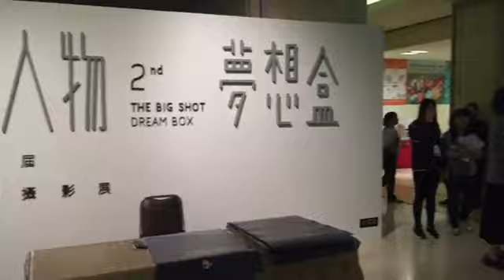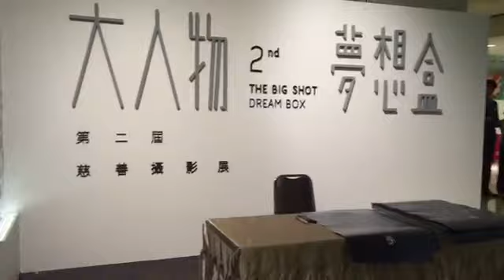[EVENT] 炎亞綸 Aaron Yan “THE BIG SHOT” Photography Exhibition Autograph Session (20161009)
(video cr: 新光三越 台南西門店 facebook)